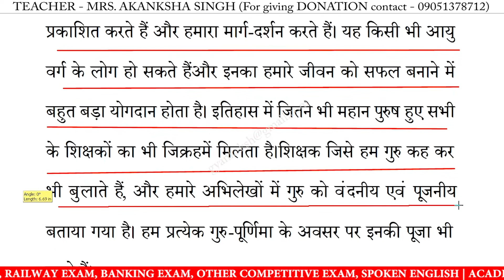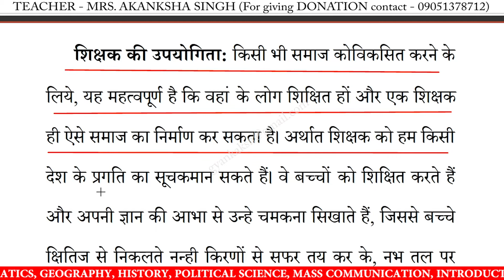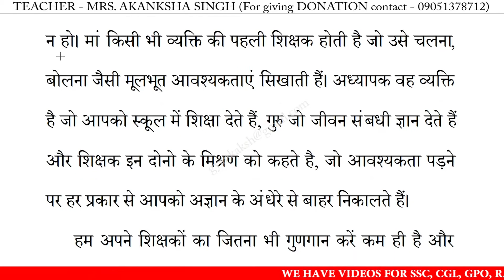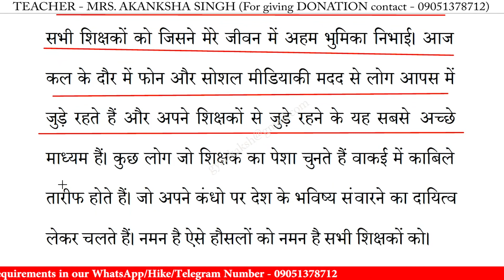टीचर पर निबंध | teacher par nibandh in hindi | Essay on teacher in hindi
टीचर पर निबंध | teacher par nibandh in hindi | Essay on teacher in hindi | teacher par nibandh | 10 lines essay on teacher | निबंध लिखने का तरीका | essay writing in hindi

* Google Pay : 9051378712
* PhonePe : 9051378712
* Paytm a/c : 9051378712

टीचर पर निबंध,
टीचर,
टीचर निबंध का उद्देश्य,
टीचर निबंध,
टीचर निबंध हिंदी में,
टीचर पर लेख,
टीचर का निबंध,
टीचर पर भाषण,
टीचर पर कविता,

10 lines essay on teacher in hindi,
10 lines nibandh on teacher,
10 lines on teacher,
10 lines essay on teacher,
hindi essay on teacher 10 lines,
hindi essay on teacher,
teacher par essay,
short nibandh on teacher,
teacher nibandh,
teacher nibandh in hindi,
teacher par nibandh,
teacher par nibandh in hindi,
essay on teacher in hindi,